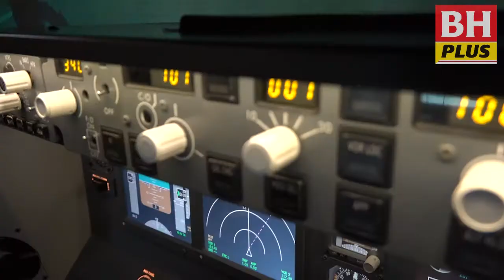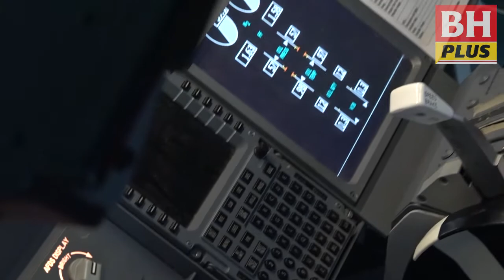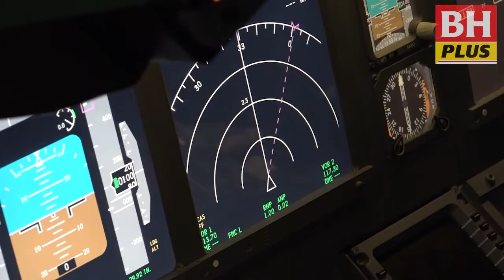BHPLUS: SimFlight Kl Tawar Pengalaman Juruterbang Pesawat